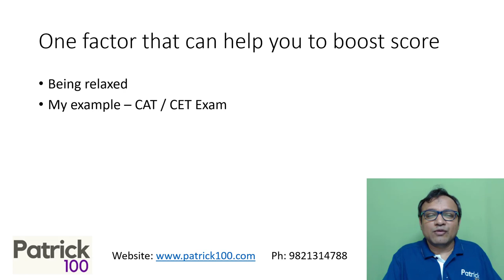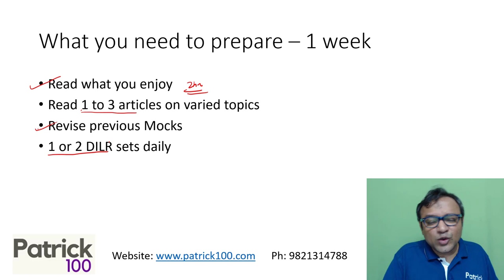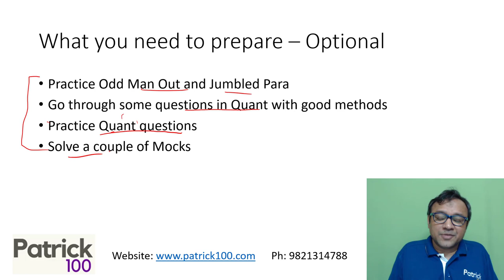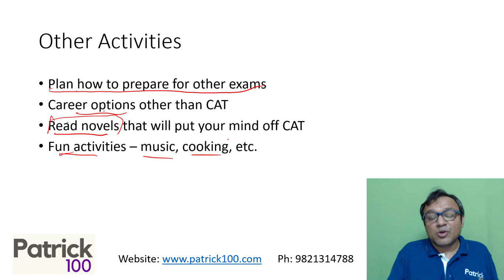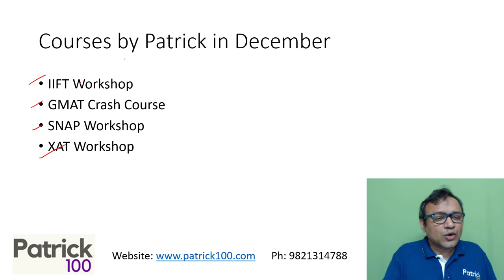What should I do in the last week before CAT 2021? | Last minute preparation tips | Patrick Dsouza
With one week left for CAT 2021, what should be your preparation plan / strategy? This question is answered by Patrick Dsouza in this video.

In this video Patrick Dsouza, 6 times CAT 100 %ile shares last minute tips for preparation for CAT aspirants. The video shares details of what to do in the last week and which activities should you engage in as you are in the last leg of your preparation.

We will share more videos on preparation and last minute tips as well as paper analysis.

Online Courses
CAT Mentorship

Online Workshops
XAT
CET
CMAT
SNAP
NMAT
TISS

Test Series
CAT
CET
TISS